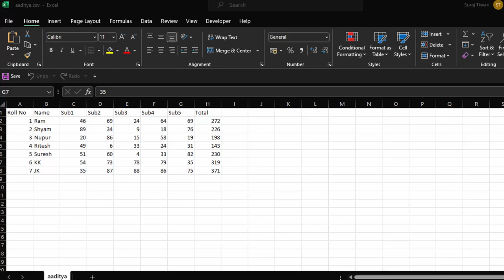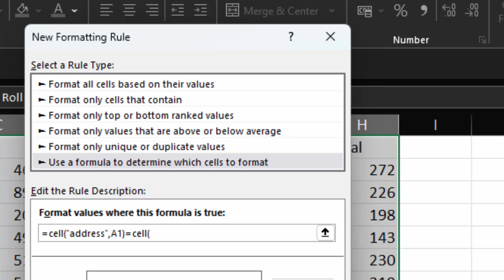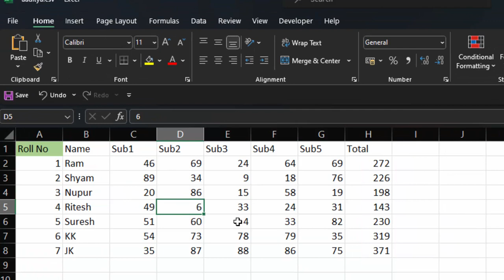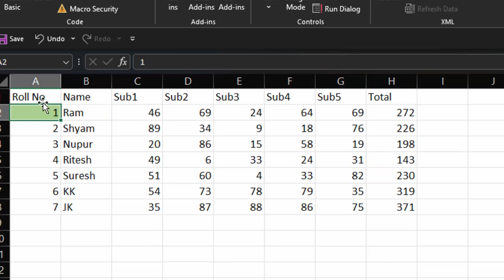How to highlight a single cell using VBA in Microsoft Excel in hindi@COMPUTEREXCELSOLUTION